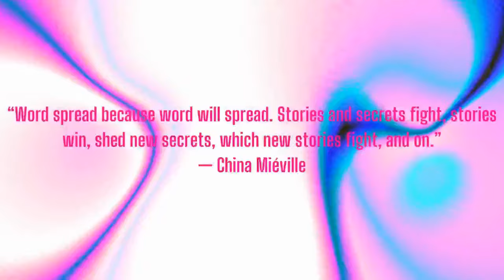Varn Vlog Solo: Not Substantive Does Not Equal Unreal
This is why we need to deal with what we mean when we talk about "reality" of concepts--sometimes we mean a distinction is "real" but not substantive, sometimes we mean real and substantive, and sometimes we have no idea what we are talking about.

Cohost of Excavations: Jordin Dubin
Cohost of Vulgar Complexity: Abi Hassen
Audio Producer: Paul Channel Strip ( @aufhebenkultur )
The Edge of the Plain: How Borders Make and Break Our World